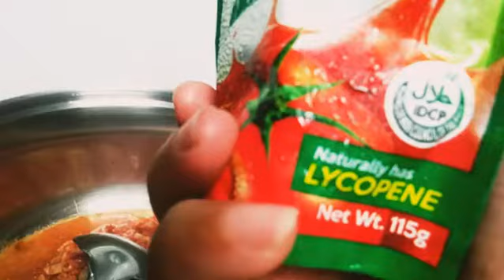CORNED BEEF CALDERETA / EASY AND YUMMY RECIPE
Corned Beef Caldereta😋

Mga sangkap kong ginamit:
Corned beef
2 pcs potatoes
1 pc carrot
Onion
Garlic
Laurel
Tomato sauce (1/2 lang ginamit sa maliit na
          shake/pack sapat na po sa lasa)
Liver spread (1/2  ng small can ang ginamit)
Cheese (1/2 ng small box ang ginamit)
Ground black pepper
Bell pepper
Siling labuyo (1 ginisa, 2 toppings)
Cooking oil
Water

Musician: LiQWYD

Musician: LiQWYD